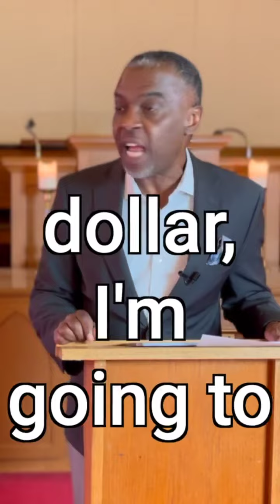Prosperity Series: How Rich We Are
This is an excerpt from a message pertaining to the importance of the Name of Jesus to our prosperity.